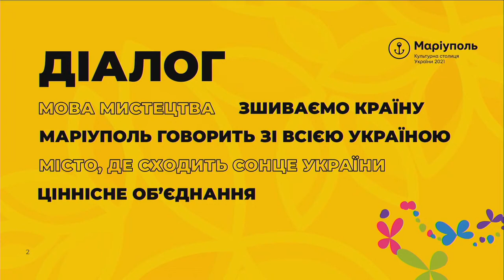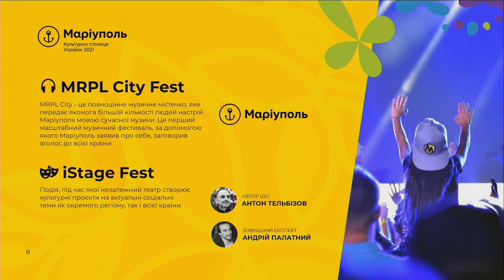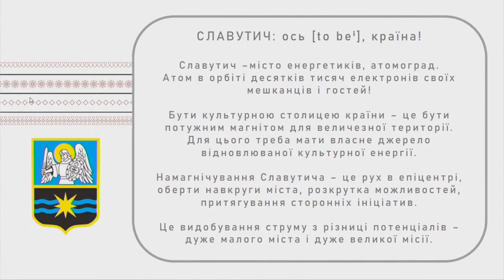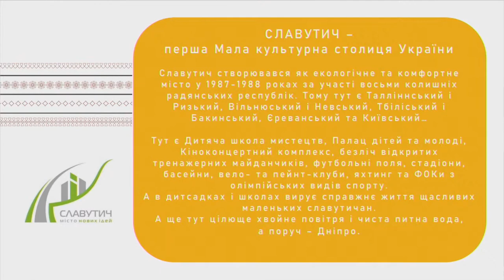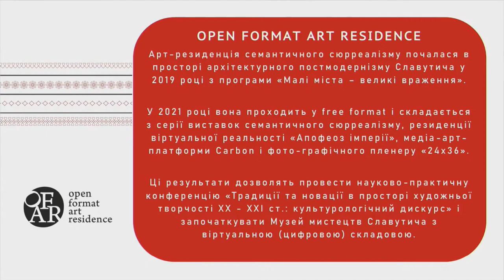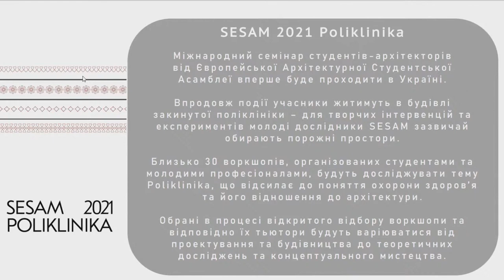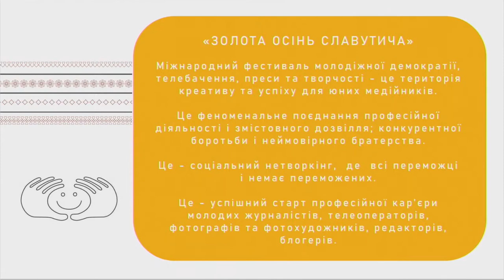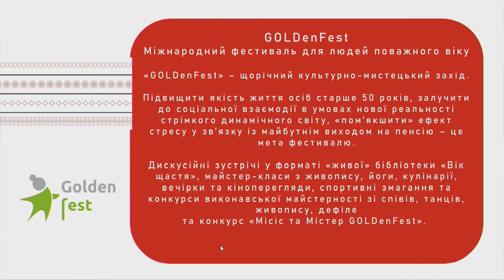«Славутич - Мала культурна столиця України-2021». Презентація своєї ініціативи в Укрінформі.